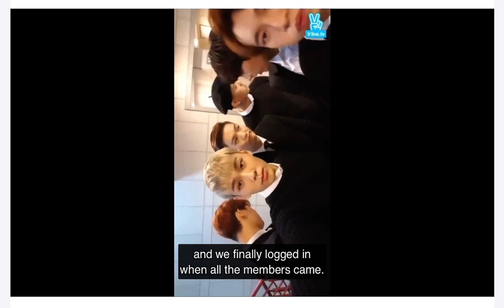[Eng] 2015.11.07 수능대박기원